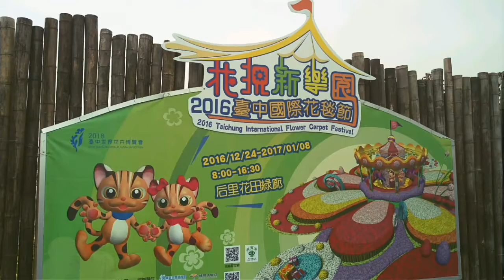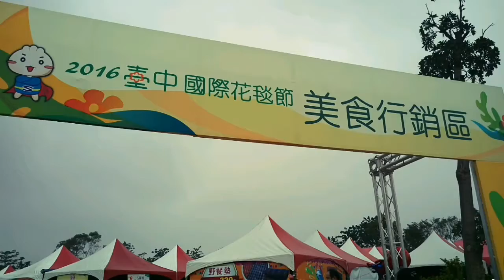臺中國際花毯節2016/12/26